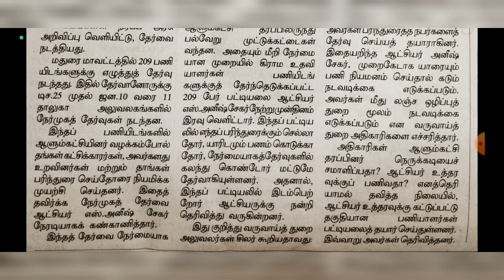MADURAI DISTRICT கிராம உதவியாளர் RESULT மற்றும் APPOINTMENT ORDER வந்தாச்சுVILLAGE ASSISTANT RESULT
@BharatExams MADURAI DISTRICT கிராம உதவியாளர்  RESULT மற்றும் APPOINTMENT ORDER வந்தாச்சுVILLAGE ASSISTANT RESULT